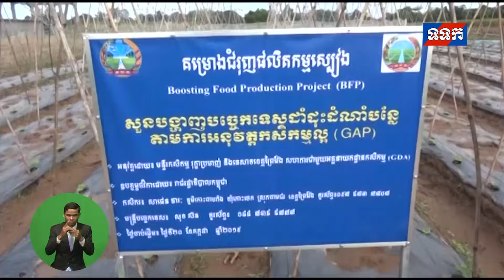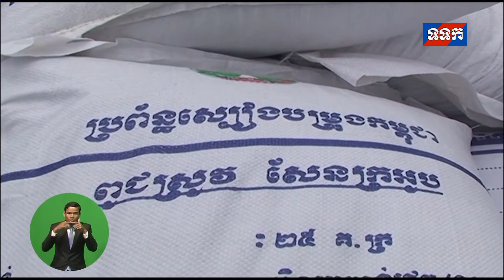ទទក ព័ត៌មានជាតិ ថ្ងៃទី៥ ខែសីហា ឆ្នាំ២០១៩